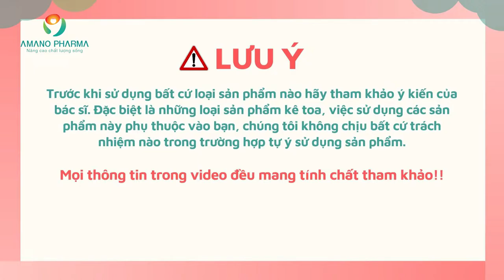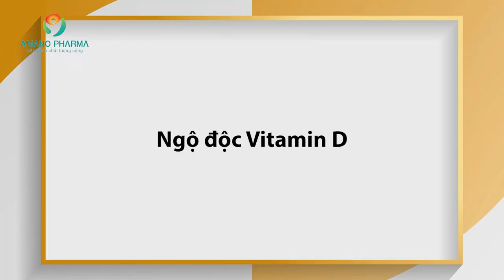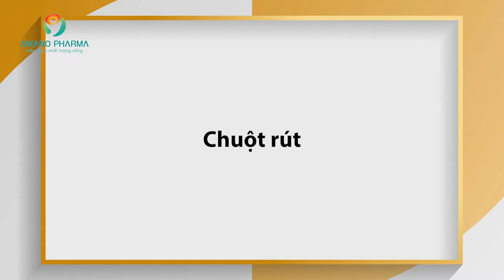Bổ sung canxi đúng cách, tác dụng phụ khi uống canxi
Bổ sung canxi đúng cách, tác dụng phụ khi uống canxi, mẹ đã biết
Uống canxi có nóng không? là thắc mắc của nhiều người đặc biệt các bà bầu. Bởi khi mang thai, bữa ăn hằng ngày chưa thể đáp ứng đủ nhu cầu canxi nên việc bổ sung từ viên uống được chú trọng. Nhưng nếu dùng lâu dài thì có tác dụng phụ gì không?
Video dưới đây giải đáp thắc mắc trên giúp các mẹ nắm được cách bổ sung canxi an toàn, hữu hiệu nhất!
Bổ sung canxi như thế nào cho đúng cách
Canxi là khoáng chất cần thiết cho sức khỏe. Những năm gần đây, người dân Việt Nam bắt đầu quan tâm đến chế độ ăn uống cung cấp canxi mỗi ngày. Các thực phẩm giàu canxi được thêm vào danh sách những món ăn yêu thích. Nhưng như thế không có nghĩa là canxi đã được cung cấp đầy đủ. Vì vậy, con người bắt đầu quan tâm đến các thực phẩm chức năng bổ sung canxi.
Nhưng sử dụng thế nào cho đúng, lượng canxi hấp thu được tốt nhất? Và dùng canxi ra sao để không gây tác dụng không mong muốn cho cơ thể?
– Canxi nên uống vào lúc nào? Tốt nhất nên được uống vào buổi sáng. Đặc biệt là sau ăn khoảng 1 giờ. Vì lúc này ánh nắng mặt trời giúp tổng hợp Vitamin D giúp tăng hấp thu canxi.
– Nếu lượng canxi cần bổ sung nhiều thì nên chia ra dùng nhiều lần trong ngày. Tránh dùng buổi tối gây khó ngủ, tăng nguy cơ sỏi thận.
– Không ăn quá mặn, ăn thực phẩm vị chát vì sẽ làm giảm hấp thu canxi.
– Tránh dùng chung canxi với các viên bổ sung sắt, đồng, kẽm…. Nên tách ra uống vào sáng, chiều, tối.
– Hạn chế sử dụng rượu bia, thuốc lá, nước ngọt có ga.… Vì đây là những thực phẩm tăng đào thải canxi.
Năm tác dụng phụ của việc bổ sung canxi không đúng cách
Bổ sung đúng cách, đủ liều lượng sẽ đảm bảo sức khỏe. Vậy nếu bổ sung sai cách thì sẽ như thế nào? Nhiều người bổ sung canxi than phiền rằng họ bị nổi mụn, ợ nóng, táo bón…. Câu hỏi đặt ra luôn là uống canxi có bị nóng không? Các chuyên gia cảnh báo, sử dụng sai cách bạn có thể gặp phải một số tác dụng không mong muốn sau:
Táo bón
Các bác sĩ đã theo dõi nhiều bệnh nhân bắt đầu uống bổ sung canxi có gặp vấn đề táo bón. Nhưng không phải ai uống canxi cũng gặp tình trạng này. Đây được xem là tác dụng không mong muốn trong quá trình sử dụng. Đặc biệt xảy ra ở những người có cơ địa nóng, cơ địa dễ bị táo bón, bệnh lý dạ dày đại tràng. Lời khuyên đưa ra là bạn cần bổ sung đủ nước, chất xơ, rau xanh và một số thực phẩm thanh nhiệt khác.
Ngoài làm việc đi ngoài trở nên khó khăn, uống canxi không đúng cách có thể khiến một số người đầy hơi, khó chịu ở dạ dày.
Giảm tác dụng của một số loại thuốc
Ngoài các viên thuốc giảm tiết acid, bạn không nên sử dụng thuốc canxi cho bà bầu cùng các loại bổ dung sắt, kẽm, đồng. Việc uống vào cùng một khung thời gian sẽ làm cơ thể khó hấp thu các khoáng chất này. Lời khuyên đưa ra là ta nên sử dụng vào khoảng thời gian khác nhau. Bạn có thể dùng canxi vào buổi sáng và sắt dành cho buổi trưa. Khoảng cách tốt nhất giữa hai loại là 3-4 tiếng.
Nếu bạn đang sử dụng các loại thuốc dành cho tim mạch, hãy đảm bảo ngưng hoàn toàn các viên uống bổ sung canxi. Các nghiên cứu chỉ ra rằng uống bổ sung canxi sẽ làm tăng nguy cơ đau tim ở người cao tuổi.
Sỏi thận
Nếu mỗi ngày bạn sử dụng quá lượng canxi cho phép (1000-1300mg), bạn sẽ có nguy cơ gặp sỏi thận. Với bà bầu nhu cầu canxi cao hơn (không dùng quá 2500mg/ngày). Khi lượng canxi trong máu tăng quá cao, cơ thể sẽ hạn chế lượng canxi bằng cách đào thải qua thận. Nếu bạn bổ sung thêm vitamin C, hay uống ít nước cùng chế độ ăn nhiều muối sẽ tăng nguy cơ lắng đọng canxi tại thận.
Việc sử dụng cùng thực phẩm có acid oxalic giúp hình thành muối canxi oxalat và được đưa ra ngoài cùng nước tiểu. Nhưng nếu uống quá ít nước trong ngày sẽ làm cho lượng muối này tích tụ lại quá nhiều tạo thành sỏi oxalat.
Hãy đảm bảo sử dụng đúng hàm lượng canxi, bổ sung đủ nước, giảm lượng muối ăn hằng ngày.
Ngộ độc Vitamin D
Vitamin D giúp tăng hấp thu canxi tại thành ruột vào máu. Bởi vậy, các chế phẩm canxi thường bổ sung cả vitamin D. Đây là vitamin tan trong dầu nên sẽ không được đào thải qua nước tiểu. Khi cơ thể bổ sung quá liều canxi thì nguy cơ lương vitamin D cũng dư thừa. Lâu dần tích tụ lại trong cơ thể và gây độc tố. Bình thường, lượng vitamin D trong máu mỗi người là khoảng 30-70ng/ml. Sự ngộ độc xảy ra khi chỉ số này vượt quá 100ng/ml.